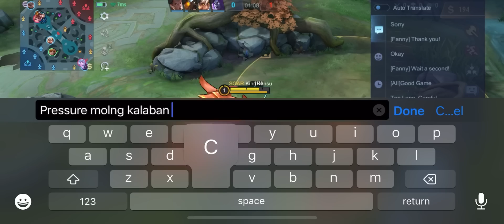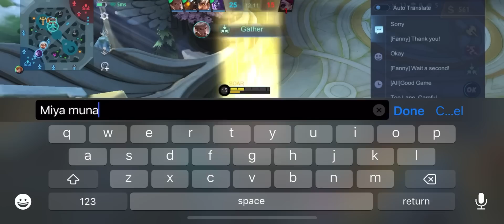SUPER AGGRESSIVE FANNY!! ⚡| HEART AFLOAT?!🔥| MLBB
SUPER AGGRESSIVE FANNY VIDEO  BY KINGRENSU!!

In this video:
ML
FannyTutorial
FannyStraightCable
NCS
FannySpamCable
FannyFreestyleKill
FannyML
FannyStraightCable